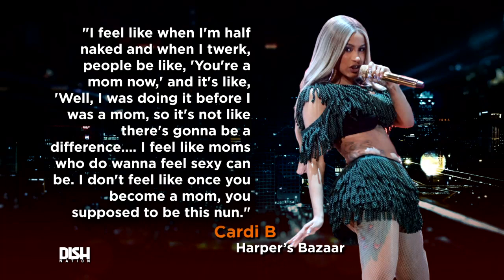CARDI B OPENS UP ABOUT MOTHERHOOD, OFFSET, TWERKING AND MORE IN HARPER'S BAZAAR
Princess Cardi B lets us into her castle in the latest issue of Harper's Bazaar.

The photos were designed to emulate the Bronx rapper's rag to riches story and the results turned out beautiful. In the interview, she was as raw as ever when opening up about the life-changing couple of years she's had. Tune in to hear what she has to say about moms embracing their sexiness and if the hosts agree.